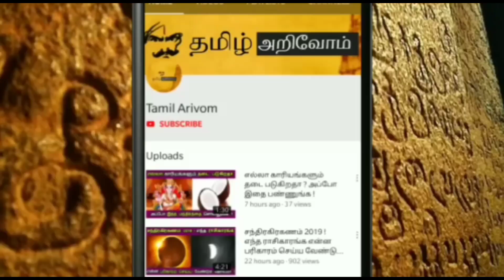அடுத்து நடக்க போகும் ராகு-கேது பெயர்ச்சி ! அடுத்த 18 மாதம் மிதுன ராசிக்கு என்ன நடக்கும் தெரியுமா ?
அடுத்து நடக்க போகும் ராகு-கேது பெயர்ச்சி ! அடுத்த 18 மாதங்களுக்கு  மிதுன ராசிக்கு என்ன நடக்கும் தெரியுமா ?